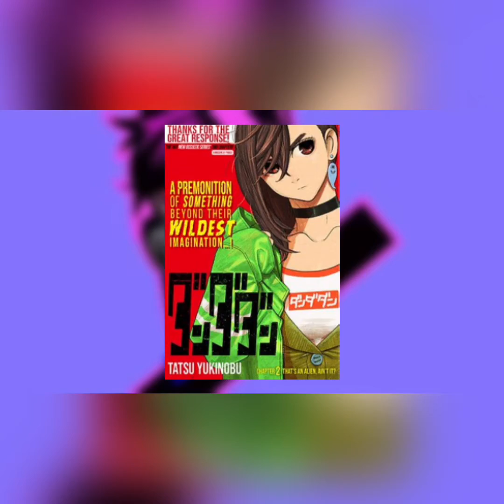Another Filler Episode: Manga Reading List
Nothing special just talking about some manga that I am reading

Dandan: Yukinobu Tatsu

OnePiece: Eiichiro Oda

Berserk : Kentaro Miura

Monster: Naoki Urasawa